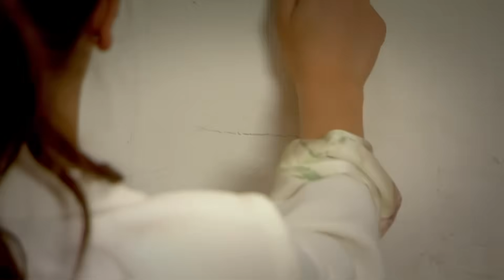Feriha Volvió A Casa Después De Años - El Secreto De Feriha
Feriha Volvió A Casa Después De Años - EL OLOR DE EMIR SE IMPREGNA
(Espanol Doblado)

Protagonistas:
Vahide Gördüm
Hazal Kaya
Cagatay Ulusoy
Metin Cekmez
Melih Selçuk
Ceyda Ates
Yusuf Akgún
Deniz Ugur
Ahu Sungur
Baris Kilic
Ufuk Tan Altunkaya
Pelin Ermis
Sedef Sahin
Feyza Civelek

DIRECTOR: Barış Yöş
PRODUCTOR: Fatih Aksoy
HISTORIA-GUIÓN: Melis Civelek, Sırma Yanık
PRODUCTOR EJECUTIVO: Direnc Aksoy
DIRECTOR DE FOTOGRAFÍA: Sinan Onur
MONTAJE: Engin Öztürk
2. DIRECTOR: Barış Erçetin
ASESOR DE ESTILO: Ayşenur Aksoy